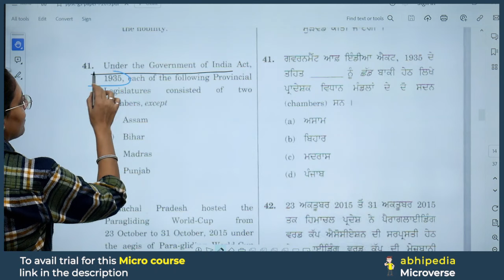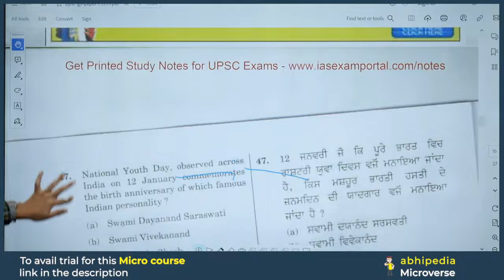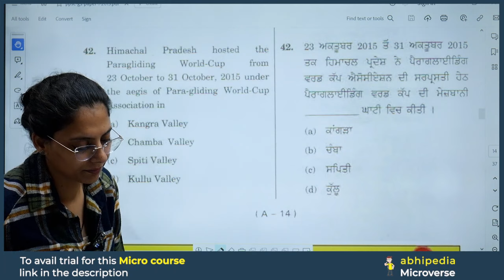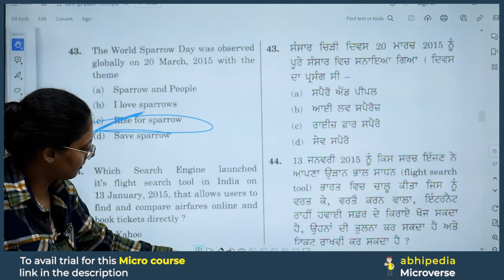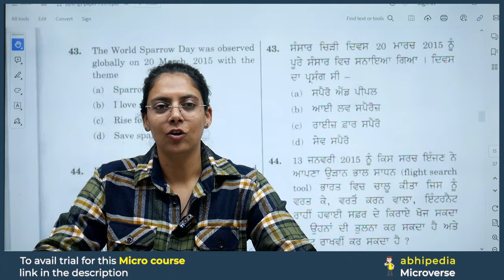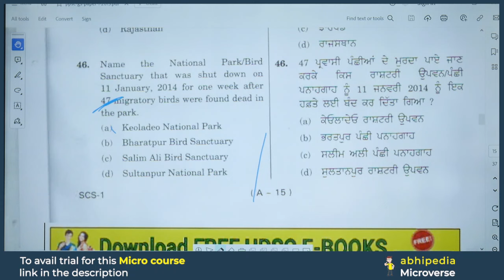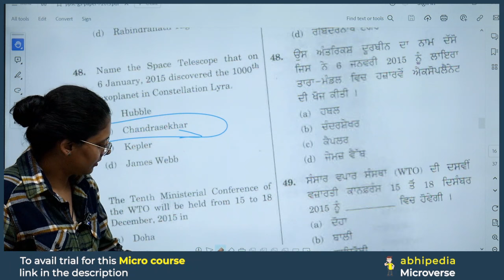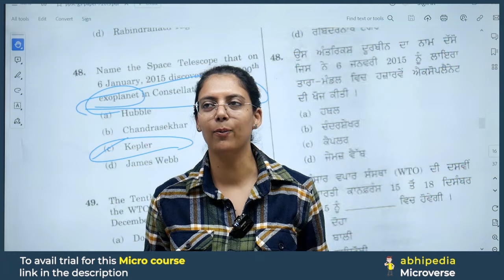PCS Exam 2024 | Previous Year Questions Discussion | Session 13 | Micro Courses | abhimanu IAS